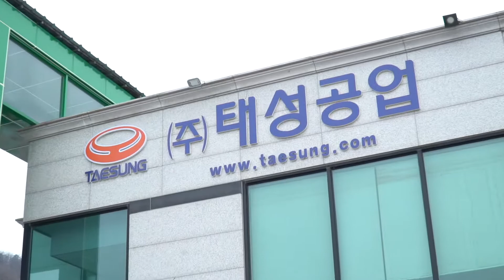태성공업_회사소개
대한민국 작업기 시장의 리더, 태성공업은 1985년 창립 이래 우리 농업 환경에 가장 적합한 농축산용 작업기를 공급해 왔습니다.

(연혁) 최고의 품질을 추구하며 일찍부터 품질경영을 펼쳐온 태성공업은
세계로 무대를 넓혀 업계 최초로 천만불 수출탑을 달성하는 등 놀라운 성장을 거듭했습니다.
(2000년 CSA인증과 ERP시스템 도입/ 2003년 미국 KIOTI 수출 / 2006년 국내 작업기 업계 최초 천만불 수출탑/2010년 대통령 표창)

(R&D/생산라인) 농업 현장에서 원하는 작업기를 공급하기 위해 꾸준히 연구개발 역량을 높이고
최첨단 자동화 설비를 구축해온 태성공업.

(제품 라인업) 우수한 기술력이 만드는 능률적이고 편리한 작업기는 농축산 농가의 사랑을 받고 있습니다.

언제나 더 새로운 제품으로 농업 발전에 기여하는 기업.

(글로벌) 해외 수출을 통해 제품 경쟁력을 인정받은 태성공업.

변화하는 농업환경에 맞는 혁신적인 작업기로 농업인과 함께 우리 농업의 미래를 열어가겠습니다.